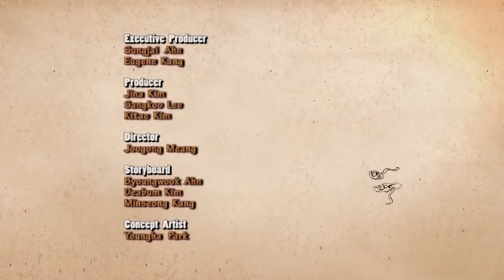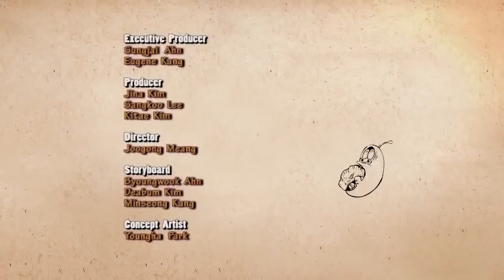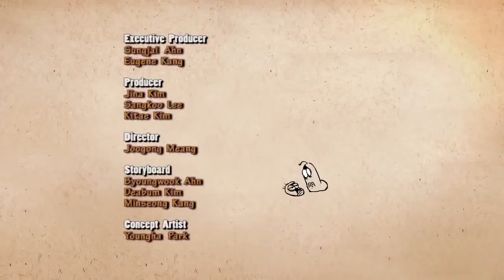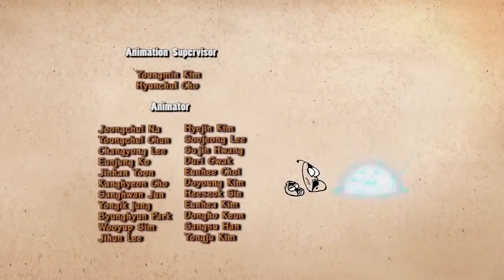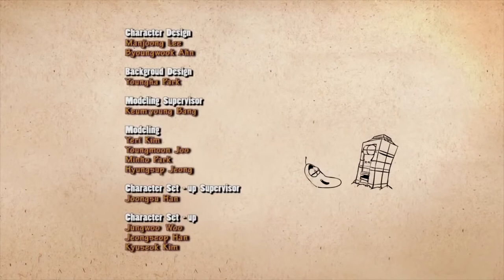LARVA ❤ The Best Funny Cartoon 2018 HD ► Dragon Fart ❤ The Newest Compilation 2018 # 22